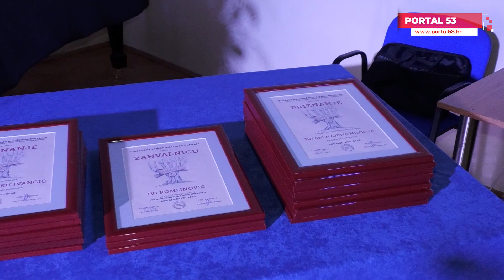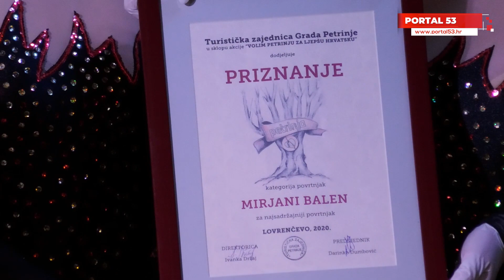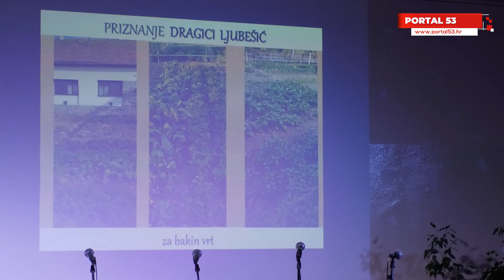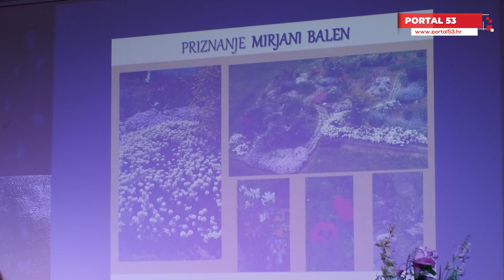Volim Petrinju za ljepšu Hrvatsku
U sklopu akcije „Volim Petrinju za ljepšu Hrvatsku“, koja se već tradicionalno održava u sklopu proslave „Lovrenčeva“, dodijeljena su priznanja Turističke zajednice Grada Petrinje.
U kategoriji okućnice i vrtni detalj priznanja su osvojili Suzana Majetić Milostić za najljepšu okućnicu, Vlatka Brkanac za najljepši vrtni detalj, Katarina Križanić za najljepši kamenjar, Mirjana Balen za bogatstvo cvjetnih vrsta, Ružica Tkalčević za trud u samostalnoj izradi vrtnih detalja, Josipa Rožanković za cvjetni pozdrav sa zapada, Brinela Ilijević za bogatstvo vrtnih detalja, Ivanka Lovrić za kompoziciju okućnica, Zdenka Vidović za bogatstvo četinjača, dok su zahvalnice osvojili Iva Komlinović, Darko Čulig i Nada i Franjo Putarek.
U kategoriji povrtnjak priznanje su osvojili Marija i Mirko Ivančić za najljepši gradski povrtnjak, Ankica Milobratović za najuređeniji seoski povrtnjak, Mirjana Balen za najsadržajniji povrtnjak, Kristina Kovačić za najljepši povrtni detalj, Dragica Ljubešić za bakin vrt, dok je zahvalnicu osvojila Jelena Rom.
U kategoriji javni objekti priznanja su osvojili Župa Svetog Lovre za najljepši gradski javni objekt s okružjem te Župa Svetog Antuna Padovanskog za uređenje okružja Franjevačkog samostana i same Župe.
U kategoriji izlog i poslovni objekt priznanja su osvojili Salon za uljepšavanje Ipanema by tanja za najljepši izlog i interijer, Frizerski salon L-Hair za lijepo uređen interijer, Frizersko-kozmetički salon MN Beauty zone za obogaćivanje ponude uslužnih djelatnosti.
U kategoriji turistička ponuda i zanimljivost priznanja su osvojili OPG Dvorneković za obogaćivanje turisitčke ponude, Lončarstvo Val za unaprjeđenje i obogaćivanje turističke ponude te Capriccia Centar u Nebojanu za unaprjeđenje i obogaćivanje turističke ponude.
U kategoriji turistički objekti priznanja su osvojili Nevenka Rajković za objekt Villa Nina za unaprjeđenje i obogaćivanje turističke ponude, Marinko Švarc za obogaćivanje turističke ponude te Hrvoje Petković za unapređenje i obogaćivanje turističke ponude. U konačnici, u kategoriji „Čovjek, ključ uspjeha“ priznanje je osvojio Božo Tišinić.